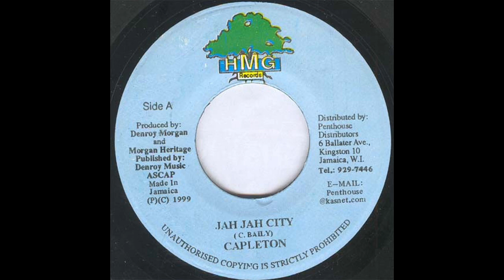Capleton - Jah Jah City